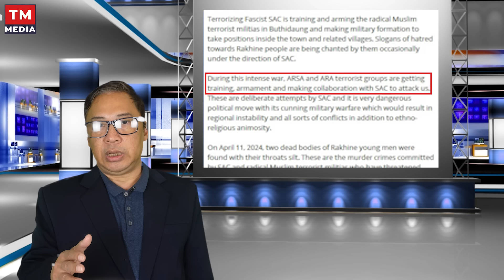ရခိုင်နဲ့ရိုဟင်ဂျာကိုရန်တိုက်ပေးနေသလား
ARSA ရိုဟင်ဂျာကယ်တင်ရေးတပ်နဲ့ ARA အာရကန်ရိုဟင်ဂျာအာမီကို စစ်ကောင်စီက သင်တန်းပေးလေ့ကျင့်နေတယ်လို့ ရခိုင့်တပ်တော်ကပြောဆိုနေပါတယ်။ လူမျိုးရေးမုန်းတီးမှုကို နိုင်ငံရေးလက်နက်အဖြစ်သုံးဖို့ကြိုးစားလာပြန်ပြီလား။